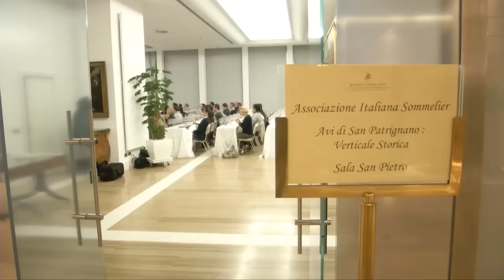Avi, un sangiovese superiore in continuo divenire, specchio di una comunità che non si ferma mai